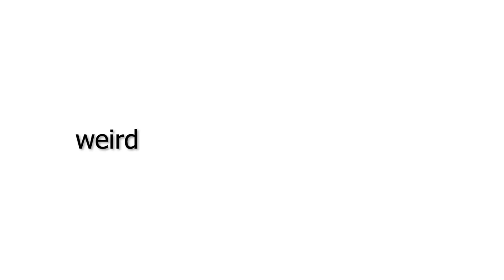Too High in Dorms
I do miss the dorms as bad as they were.